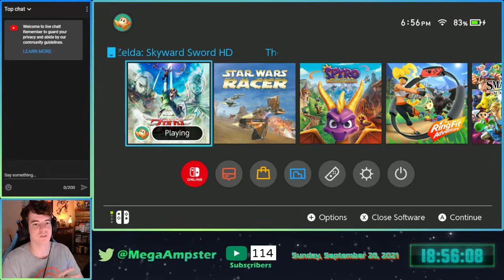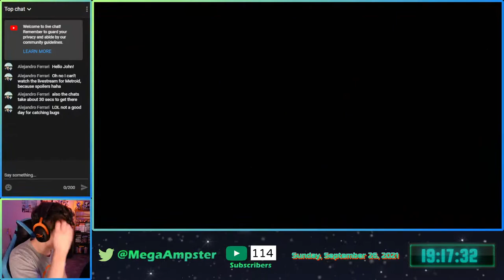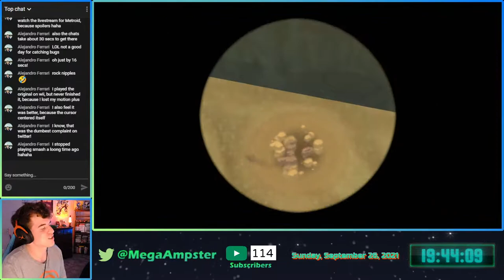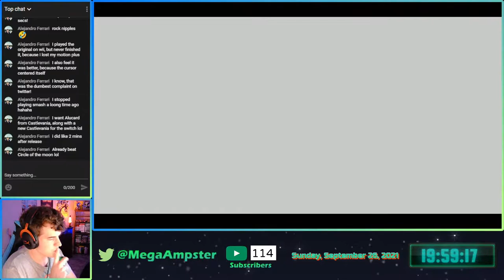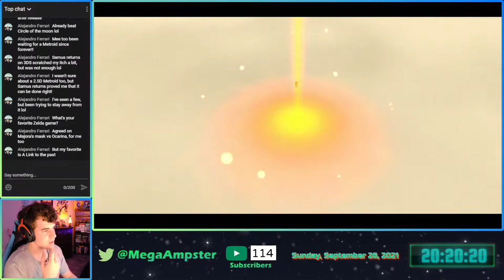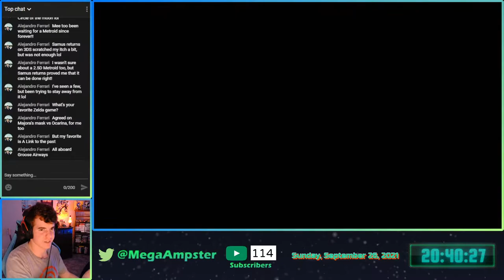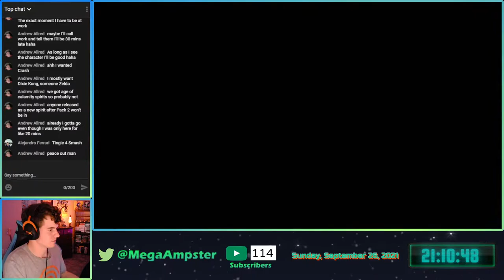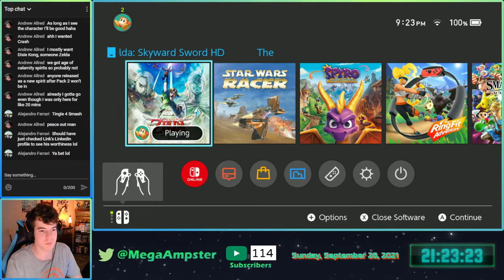Skyward Sword HD Livestream! (Part 18)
SkywardSwordHD SkywardSword TheLegendofZelda Zelda MegaAmpster The Triforce quest continues! Still have to find the dragons in Lanayru and Faron, let's see if revisiting those areas will be as refreshing as Eldin was! Skyward Sword HD and The Legend of Zelda are owned by Nintendo.